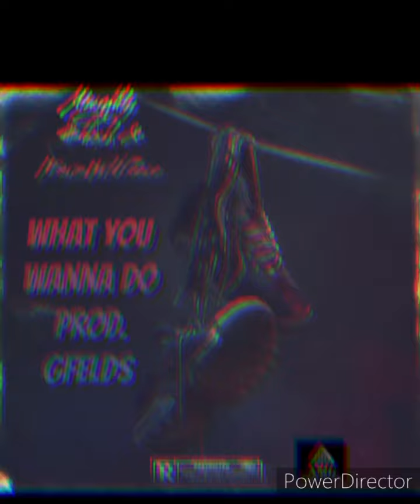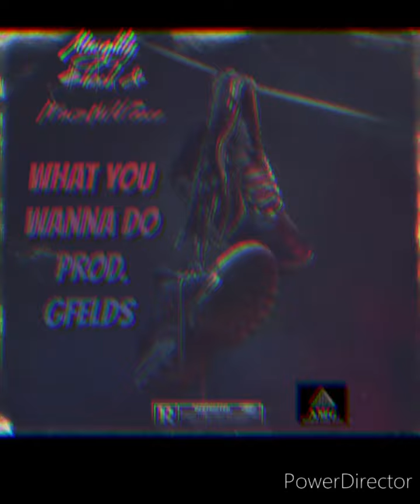Almighty $hock x MarzWrldPeace- What You Wanna Do Remix (Prod. Gfelds)